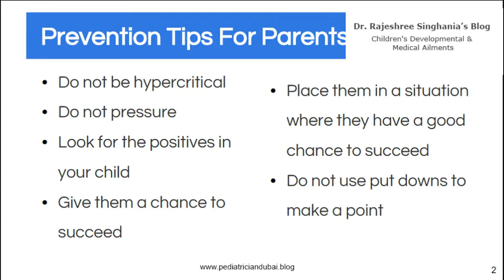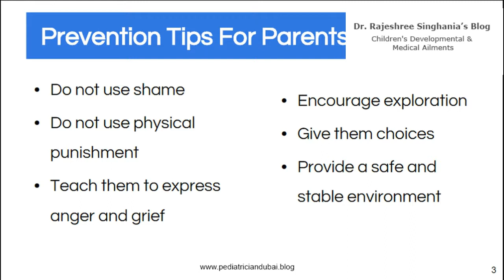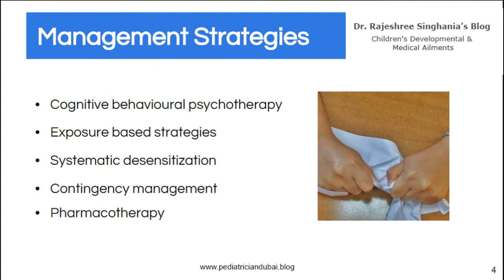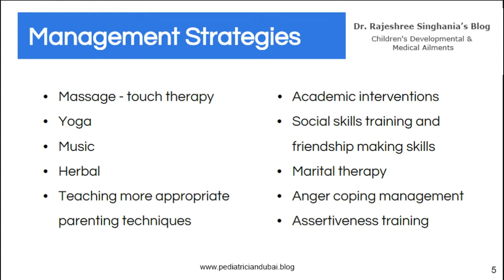Child Anxiety Treatment Dubai | Inhibited Child Benefits When Anxiety Is Managed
Child anxiety treatment Dubai: How it develops, importance, prevention, tips to parents, strategies to manage, medical & non-medical